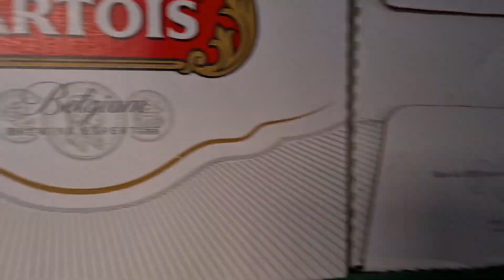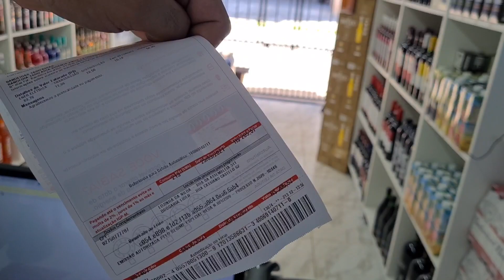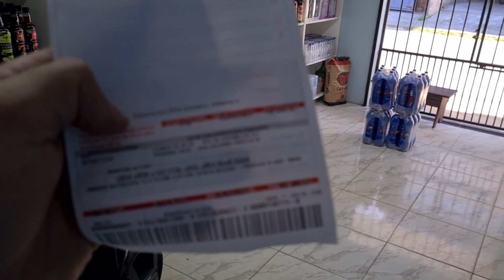1907,00 em ENERGIA?! Vale a pena fazer um GATO?!